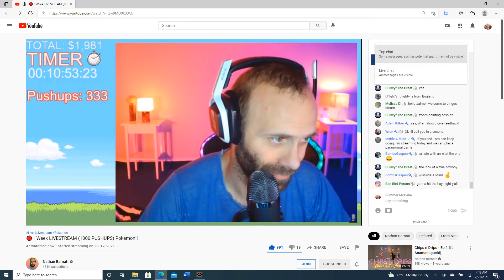When Nathan noticed I was recording the pushups pt. 2